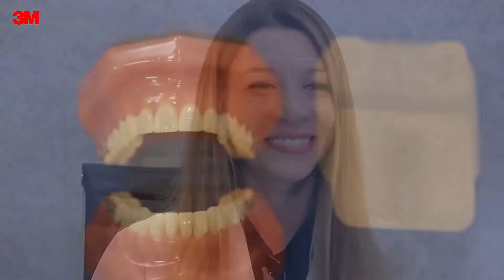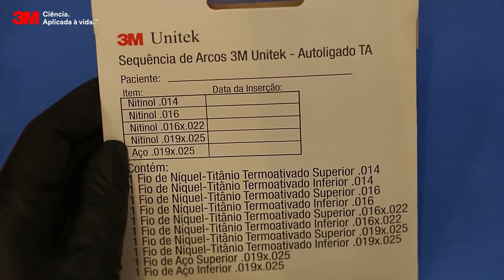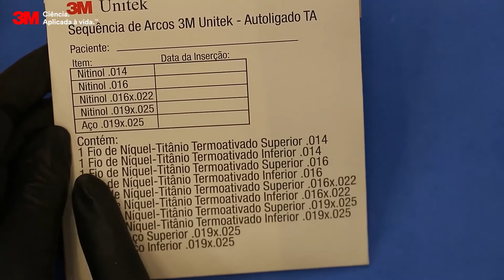Mắc cài bracket Clarity™ Ultra SL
CÔNG TY TNHH NHA KHOA THIÊN PHÚC
(Nhà phân phối sản phẩm 3M miền bắc)
🏘 Địa chỉ: 95 Vũ Ngọc Phan, Láng Hạ, Đống Đa, TP. Hà nội
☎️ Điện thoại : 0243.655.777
📲 Hotline: 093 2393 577-Ms Hằng, 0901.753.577-Ms Oanh